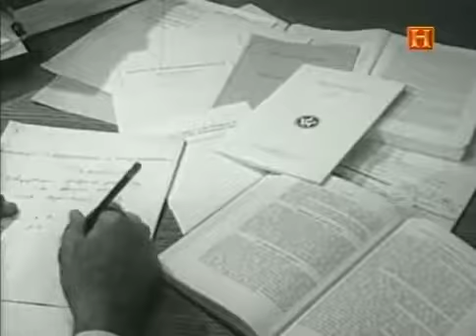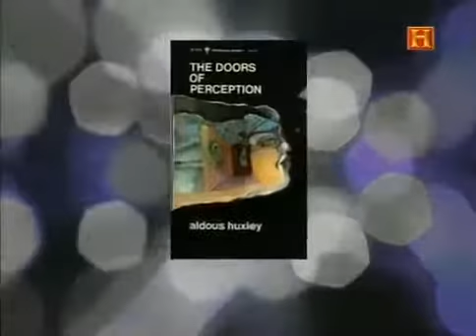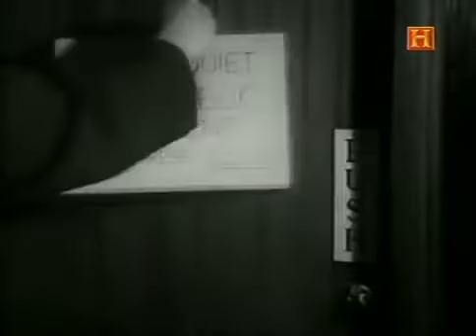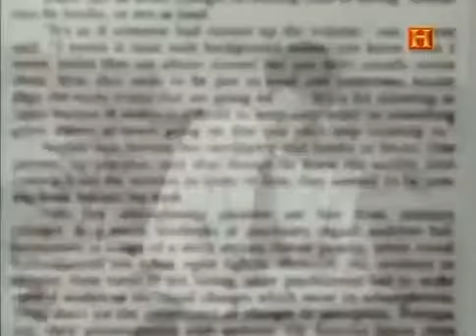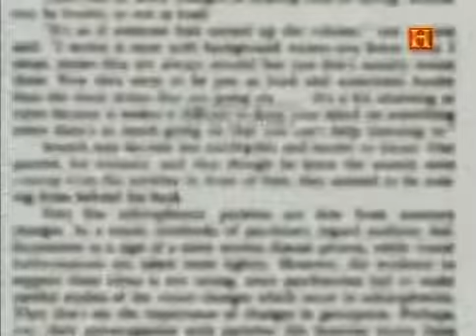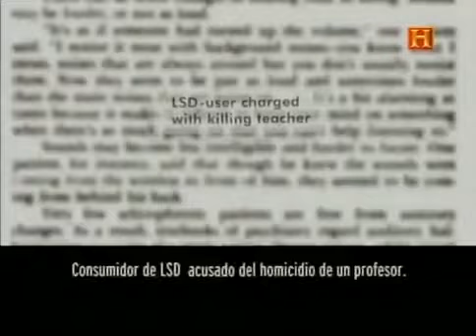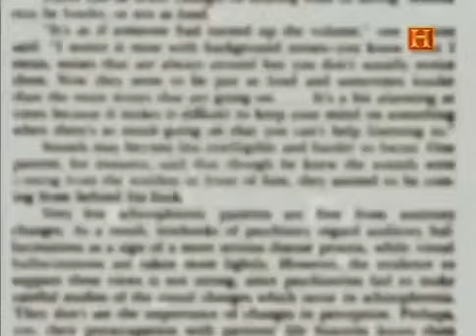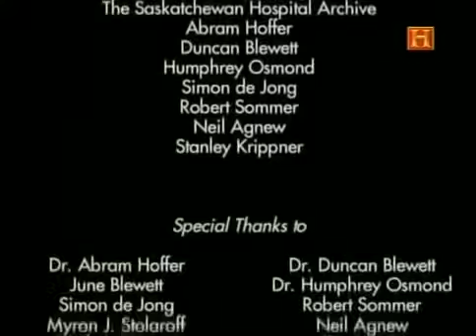Los Pioneros Psicodelicos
Documental: Los Pioneros Psicodelicos